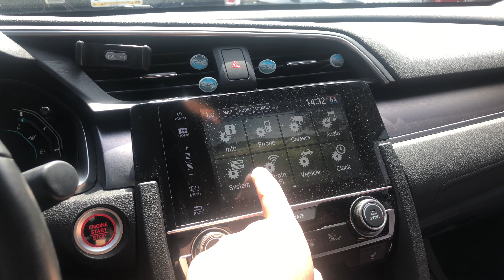Honda Civic Won't Stop Beeping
I apologize for the shaky video, but the techs would not believe me that it has this annoying beep.

But

Just a short clip of my 2016 Honda Civic Touring that has short outbursts of beeps every now and then.